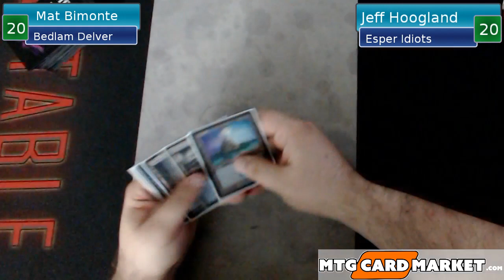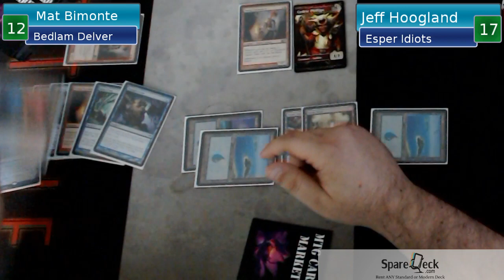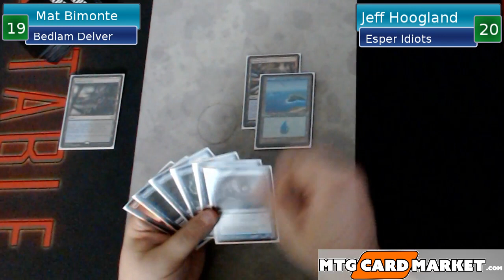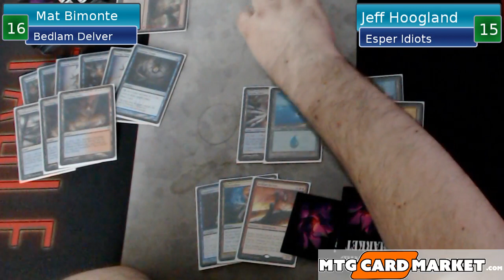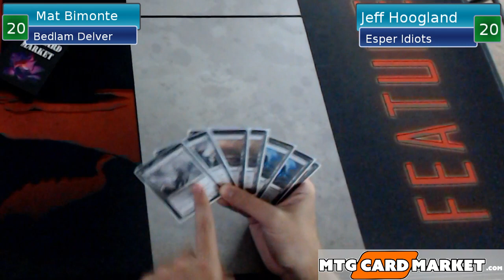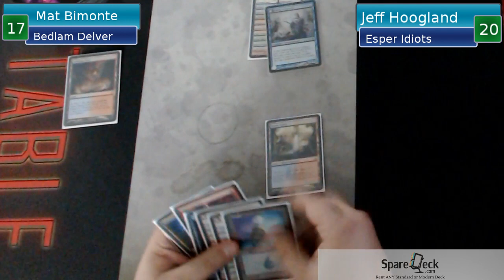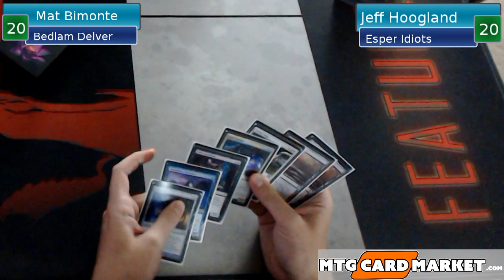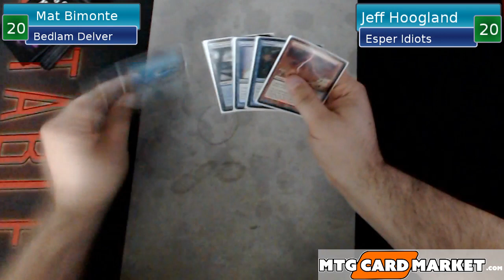Bedlam Delver VS Esper Vial July 27th, 2016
Live Paper Magic Streaming Every Wednesday Night at 7pm CST on my Twitch Channel

You can help keep these videos going by supporting us with a donation or a subscription on twitch: